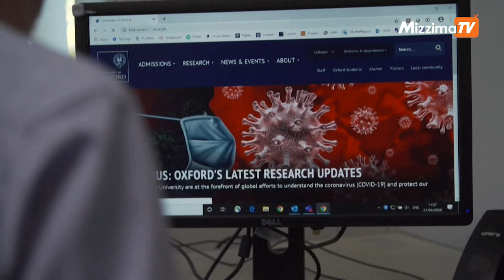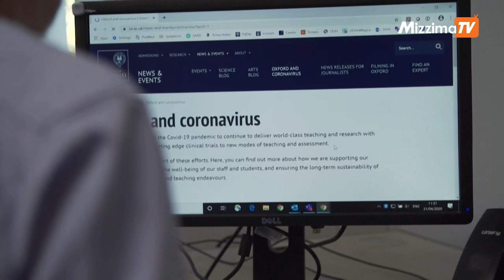၈၀ ရာခိုင်နှုန်းရှိနေသည့် COVID-19 ကာကွယ်ဆေးအား လူရာပေါင်းများစွာဖြင့် စတင်စမ်းသပ်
အောင်မြင်ရန် ၈၀ ရာခိုင်နှုန်းရှိနေသည့် COVID-19 ကာကွယ်ဆေးအား လူရာပေါင်းများစွာဖြင့် စတင်စမ်းသပ်

COVID-19 ကာကွယ်ဆေးအတွက် တစ်ကမ္ဘာလုံး အလုအယက် ကြိုးပမ်းကြလျက်ရှိနေရာလက်ရှိတွင် လူ၌ ကာကွယ်ဆေး စမ်းသပ်မှုများကိုပါ လုပ်ဆောင်လာလျက် ရှိပြီ ဖြစ်သည်။

တည်းဖြတ် - ဖြိုးဖြိုးအောင်

တင်ဆက် - ဆက်ဝေယံနိုင်